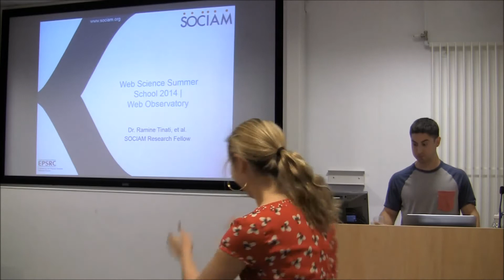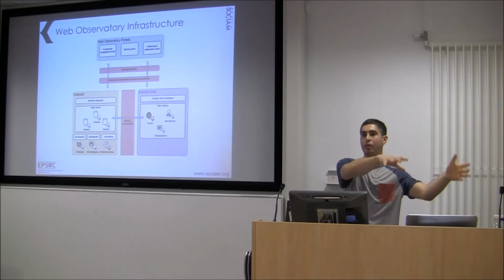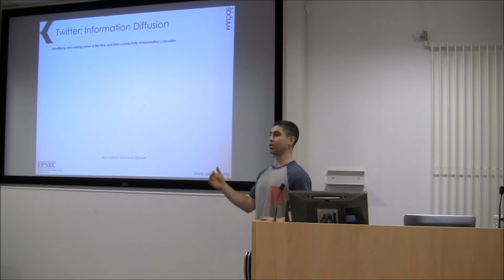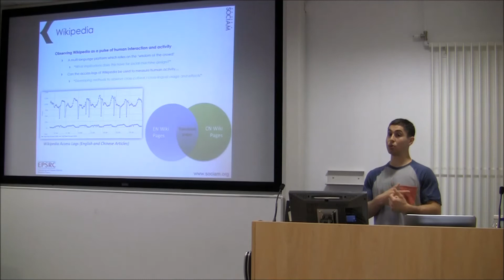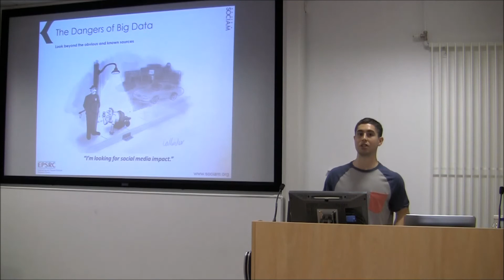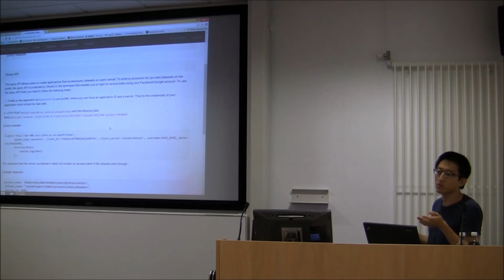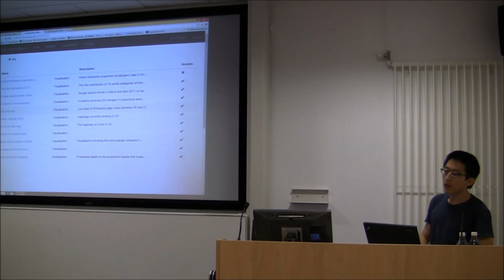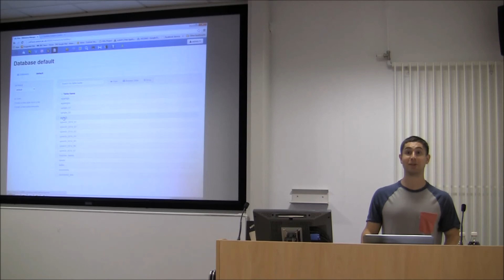Web Observatory: Ramine Tinati, Sin Wang